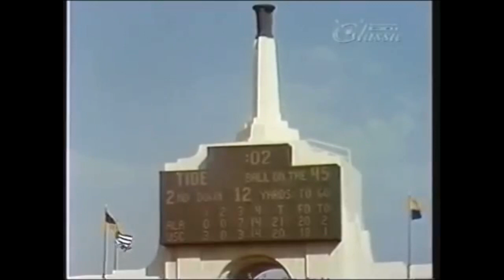1977 #7 Alabama at #1 USC (Highlights)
The #7 Alabama Crimson Tide (3-1) traveled to Los Angeles, CA to take on the #1 USC Trojans (4-0).